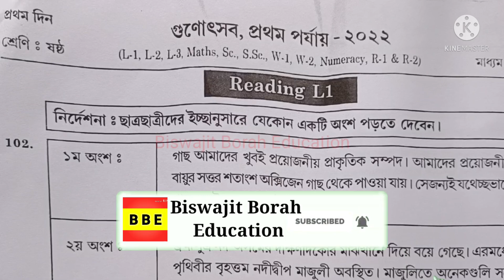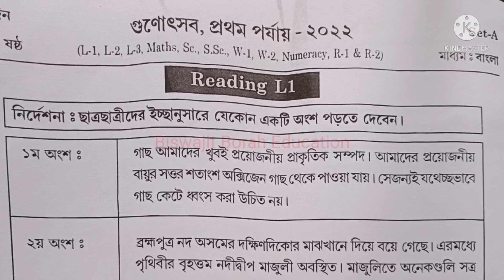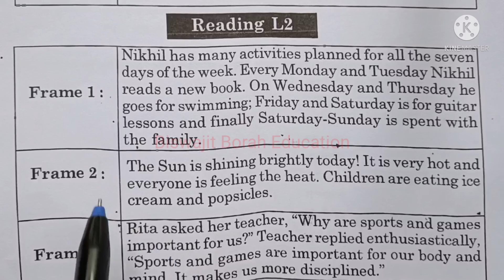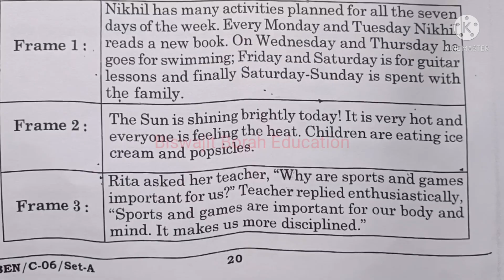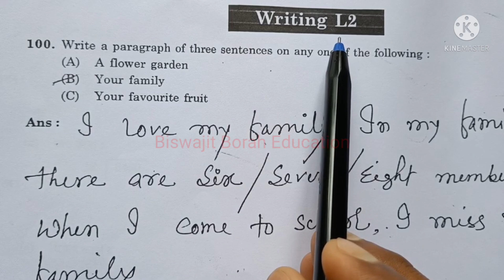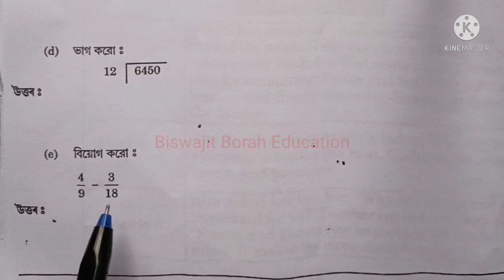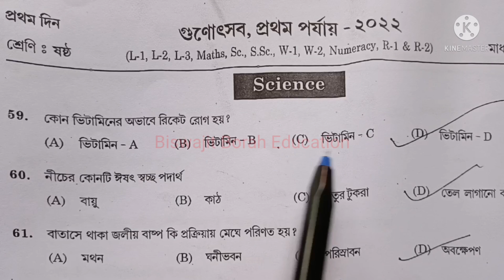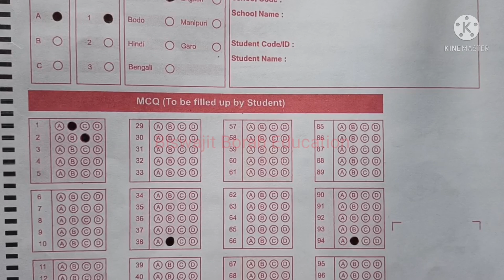Class 6 Gunotsav 2022 Question Answer (Skill) Phase-I গুণোৎসৱ 2022ৰ প্ৰশ্নোত্তৰ ষষ্ঠ শ্ৰেণী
Gunotsav2022QuestionPaperClass6 Gunotsav2022Class6English BiswajitBorahEducation Class 6 Gunotsav 2022 Skill (Reading, Writing & Numeracy or Basic Mathematical Operations) Question Answer

Class-VI(ষষ্ঠ শ্ৰেণী) (ভাষা-১, ভাষা-২, ভাষা-৩, গণিত, বিজ্ঞান, সমাজ বিজ্ঞান, পঠন, লিখন আৰু সাংখ্যিক দক্ষতা)ৰ বাবে তলৰ লিংকত ক্লিক কৰক...

Science(বিজ্ঞান)ৰ বাবে...

class 6 gunotsav 2022 reading question paper
class 6 gunotsav 2022 writing question paper
class 6 gunotsav 2022 numeracy question paper
class 6 assamese reading gunotsav 2022
class 6 assamese writing gunotsav 2022
class 6 english reading gunotsav 2022
class 6 english writing gunotsav 2022
class 6 numeracy question gunotsav 2022
class 6 basic mathematical operations question gunotsav 2022

class 6 gunotsav question 2022
class 6 gunotsav question paper 2022
class 6 gunotsab
gunotsav 2022
gunotsav 2022 question class 6
Class 6 gonotsab 2022
class 6 gonotsab
class 6 gonotsav assam
class 6 gonotsav question paper
class 6 assamese question paper gunotsav 2022
gunotsav 2022 English question class 6
gunotsav 2022 class 6 English question paper
gunotsav 2022 English question answer
gunotsav 2022 class 6 English question answer
gunotsav 2022 class 6 English mcq
gunotsav 2022 class 6 English mcq question answer
class 6 gunotsav 2022 English mcq question
class 6 gunotsav 2022 English mcq question answer
class 6 gunotsav 2022 solved question paper
class 6 gunotsav 2022 English question